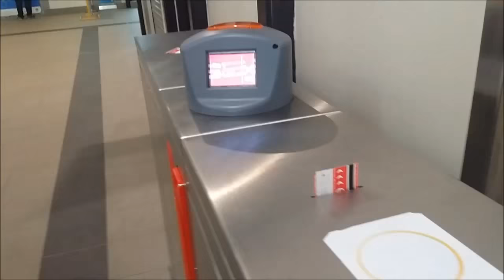Closing a Sydney Trains station ticket barrier with an invalid ticket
An invalid ticket that isn't removed renders the ticket gate status to 'Close'. This means Opal readers stop functioning for those who require this wide gate.